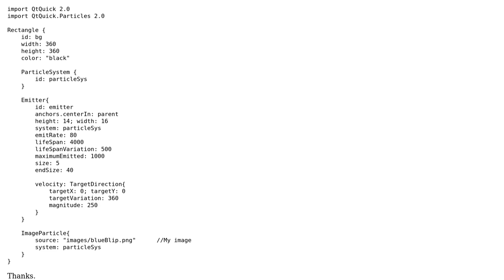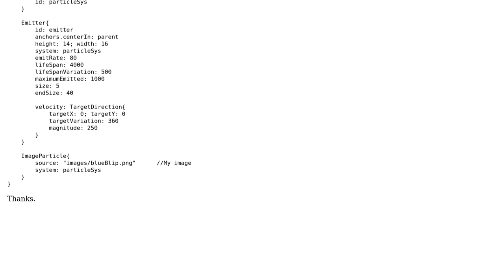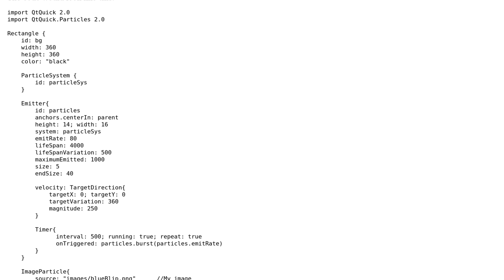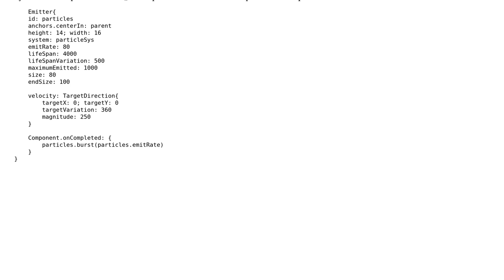How to generate particles from the center of my window? (qml)? (2 Solutions!!)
How to generate particles from the center of my window? (qml)?

With thanks & praise to God, and with thanks to the many people who have made this project possible! | Content (except music & images) licensed under CC BY-SA | Music | Images & others | With thanks to user Sam Hartlebury user BrandCodes and the Stack Exchange Network Trademarks are property of their respective owners. You are responsible for your own actions.